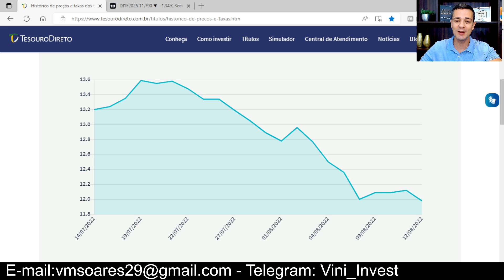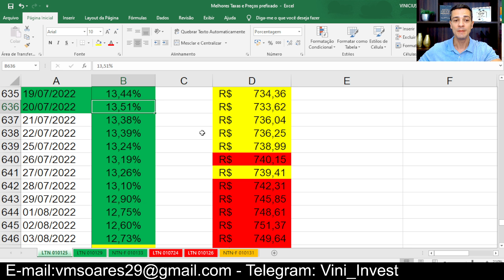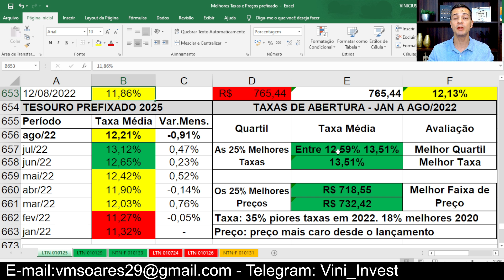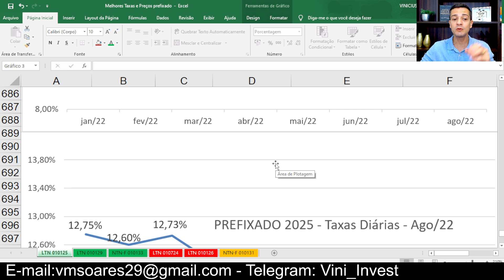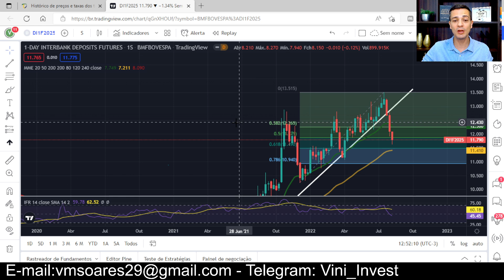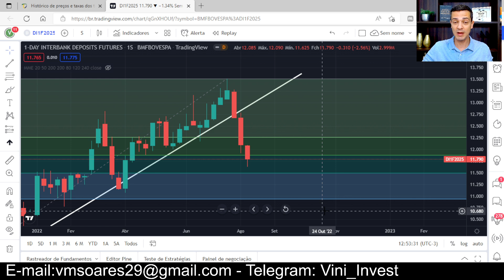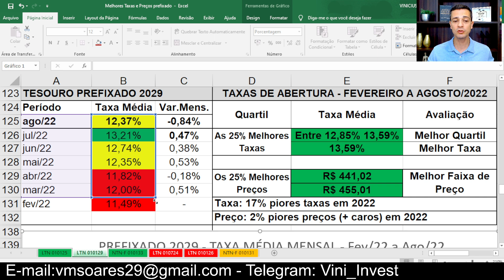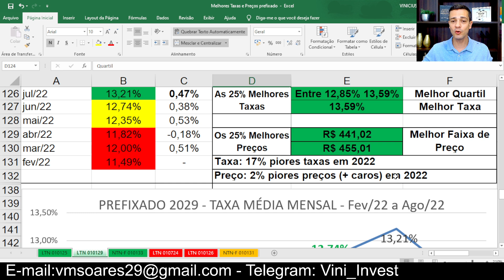👎TESOURO PREFIXADO: TAXA CAI PARA 12,17% E PREÇO DISPARA! E PODE CAIR AINDA MAIS! RENDA FIXA 2022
🎯Clique no link abaixo e garanta sua vaga agora mesmo, com todos os bônus para o curso "Rentabilidade Máxima na Renda Fixa"
🔥 São mais de 10 horas de curso vitalício (paga somente uma vez e tem acesso para sempre), 4 lives ao vivo e todas as planilhas do Canal liberadas!

As taxas dos títulos Tesouro Prefixado despencaram neste mês de agosto para próximas de 12% e podem cair ainda mais! Se você deseja entender este movimento e compreender porque os preços disparam, assista a este vídeo!

🚀 Deseja um atendimento personalizado para aprender sobre investimentos?